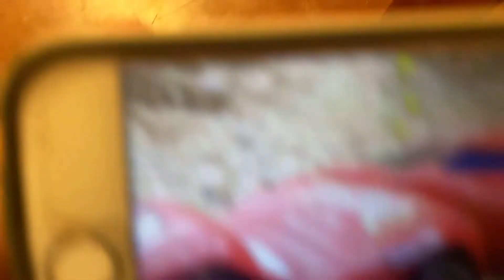Kids with katelyn